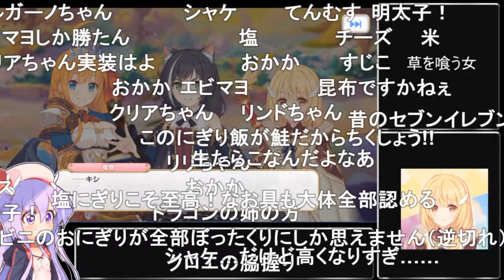【コメ付き】3分で分かる雑草を喰う女【プリコネR】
メメリスちゃんRPGがDLsiteにて好評発売中！
ぜひプレイしていただけると嬉しいです！！
▼ダウンロードはこちらから（無料体験版が遊べます）